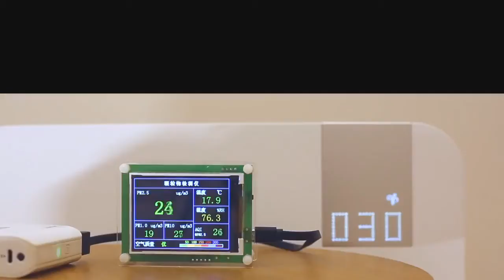Xiaomi BAOMI 2 Generation Lite Air Purifier Xiaomi BaoMi Rice Air Purifier 2